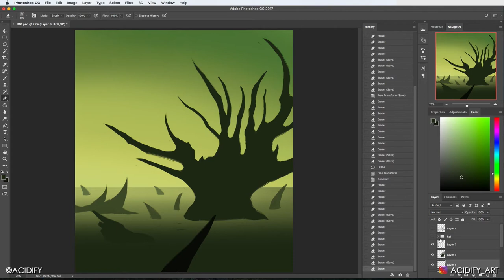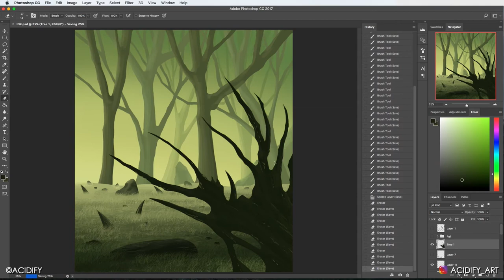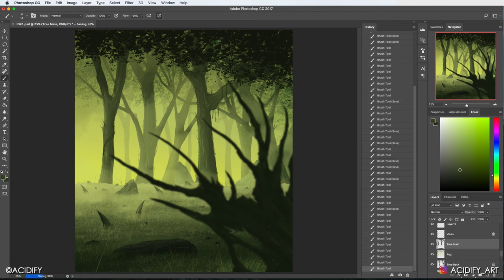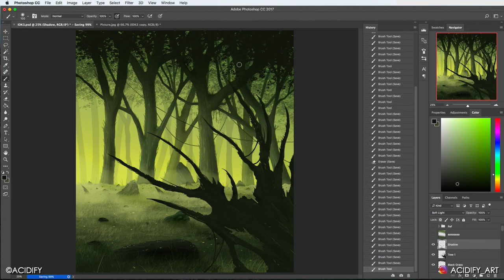Greenwood Digital Art Painting / Speed Drawing / Symmetry Forest Concept Art / Forest Photoshop Art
Artwork Merch
Poster: